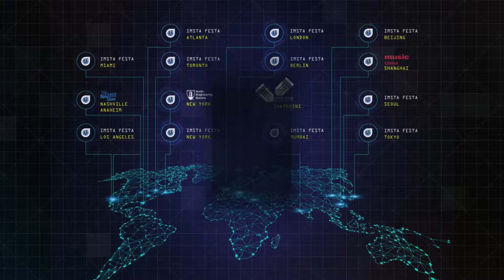Breaking Down Right and Royalties in Music | Masterclass | Gagan Singh | IMSTA Online 2022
In this Masterclass, Gagan Singh of SOCAN will be breaking down rights and royalties for songwriters, producers and composers.